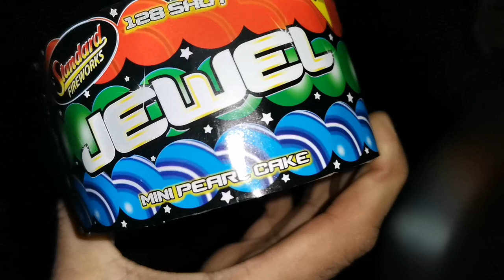Standard fireworks - jewel mini pearl cake